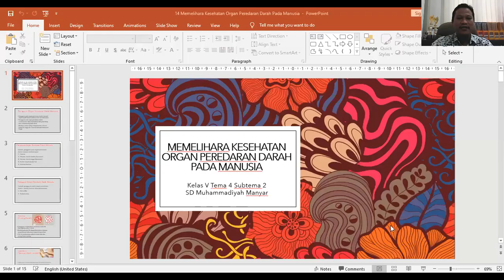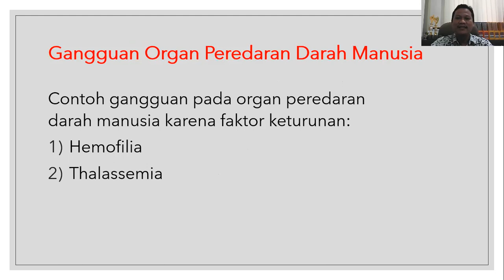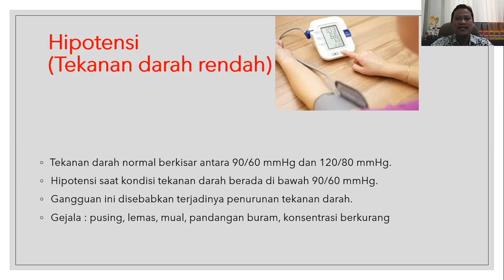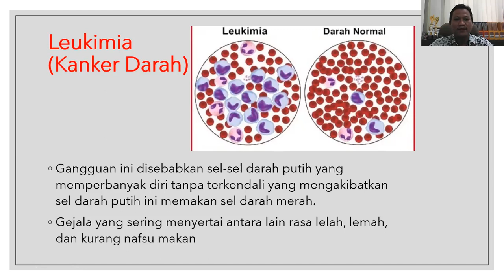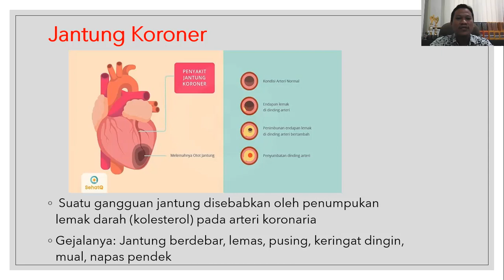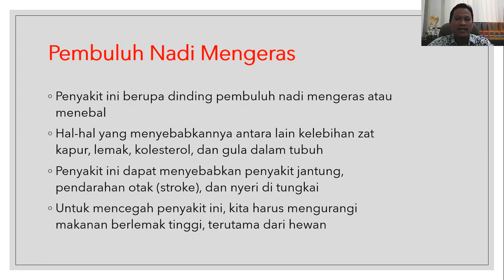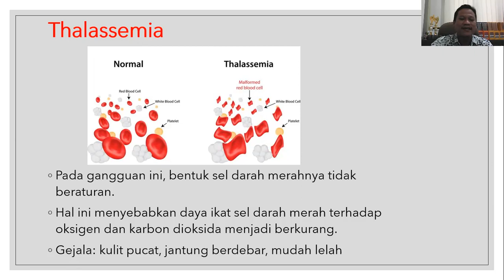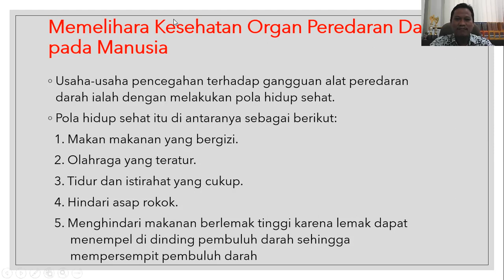Memelihara Kesehatan Organ Peredaran Darah pada Manusia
Memelihara Kesehatan Organ Peredaran Darah pada Manusia. Materi Kelas V Tema 4 Sub Tema 2 Muatan Pelajaran IPA di SD Muhammadiyah Manyar.